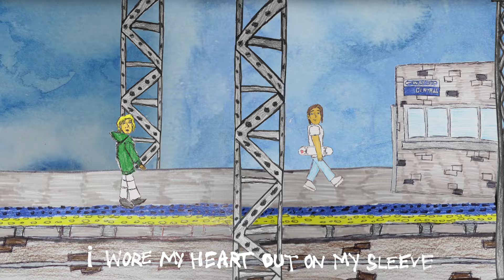MAY-A - Central Station [Official Lyric Video]